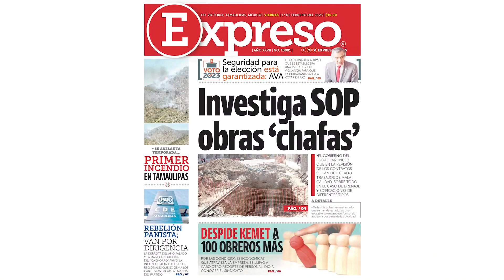Combaten incendio en sierra de Tamaulipas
🔥 Primer incendio en Tamaulipas, se prendió la sierra. En Mante se preparan y arman plan contra incendios.
⚠️ Abren auditoría por obras mal hechas.
🚨 Seguridad para la elección está garantizada: Gobernador.